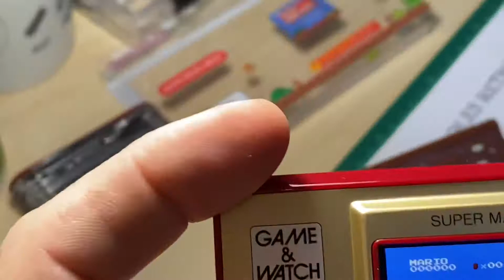Unboxing nouvelle Game & Watch Super Mario Bros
Salut YouTube, Salut à toutes et à tous 🙂
Voici un unboxing du nouveau Game & Watch « à la cool » 😅
Tout ne c’est pas forcément passé comme prévu... et au final j’ai laissé la vidéo tel quel...
Comme quoi, quelques fois... tout ne se passe pas comme on le voudrait ^^
À plus ✌️🕹